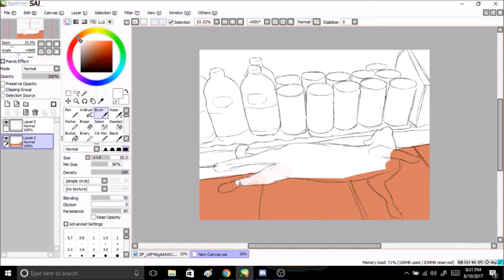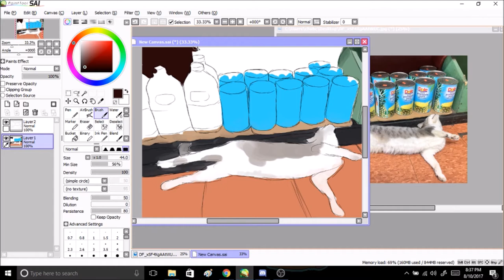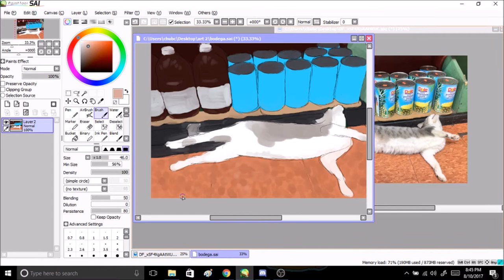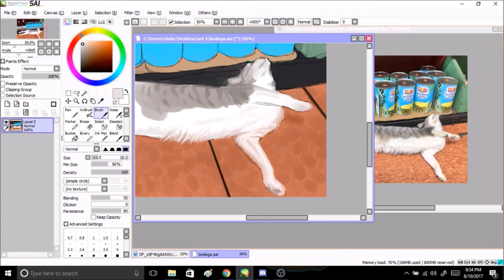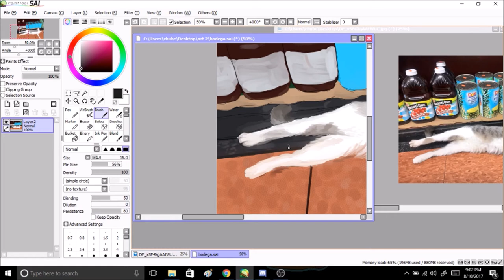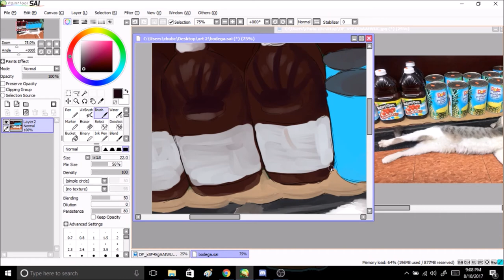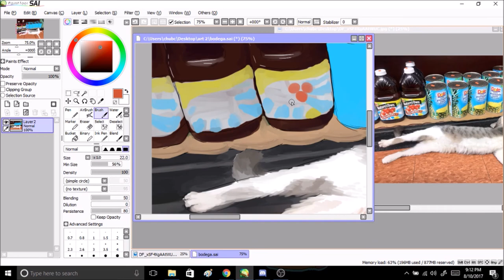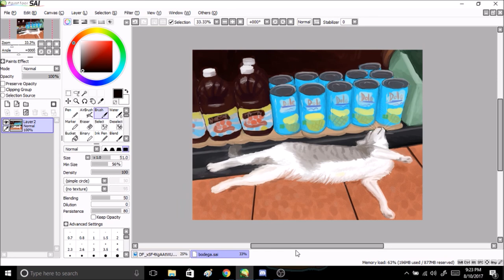1hr bodega cat speedpaint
painted a pic of a bodega cat off of twitter to relax some nerves!
the two songs are autoheart - moscow. and avey tares slasher flicks - little fang !

this painting took me an hour!

check out my art under chowarts on tumblr or chubchow on twitter! thank ya